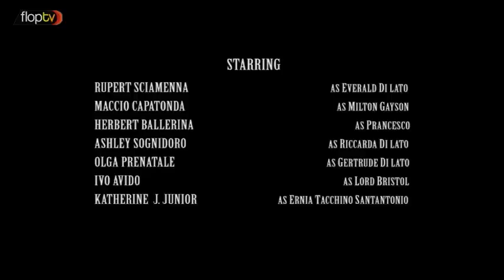1x05 Il ratto di Beckendbauer [La Villa di Lato] FlopTV con Maccio Capatonda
La villa comincia ad essere un po' maledetta: bambole assassine, ratti di Beckenbauer, armageddon... tutto si scatena sui coniugi Giansanti!